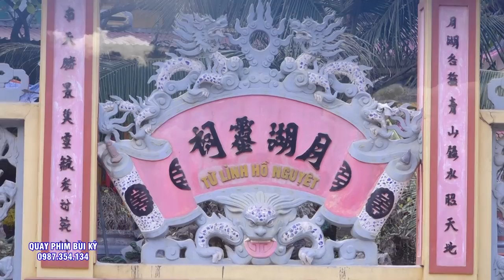Tam Vị Chúa Mường - Hầu Bóng Hát Văn - The Mystical Spirit of Vietnamese People